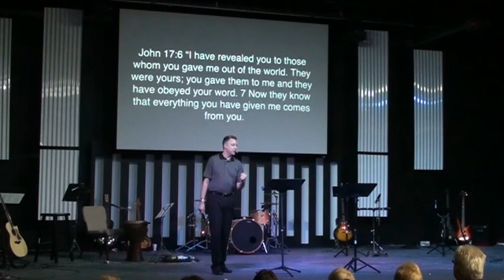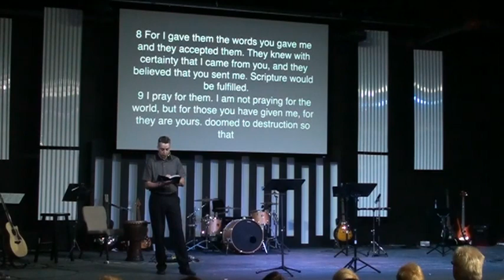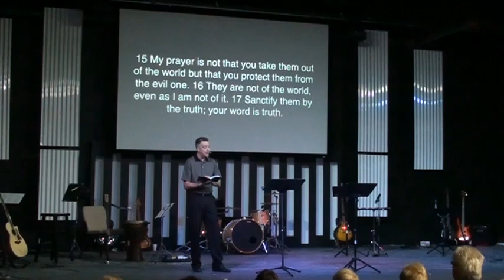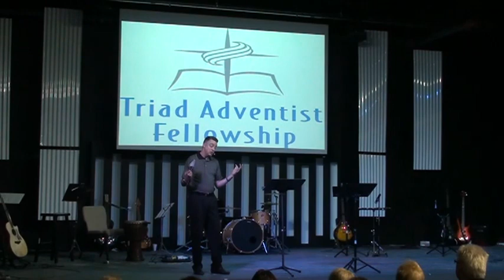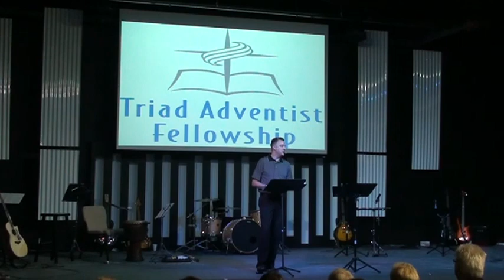2014_09_20 TAF – Unity (Core Value 4) (Jack Brown)